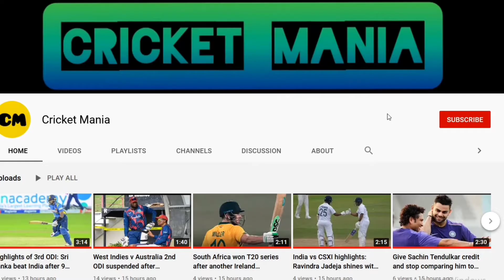Australia - West Indies 2nd ODI to resume on Saturday, series to conclude on July 26